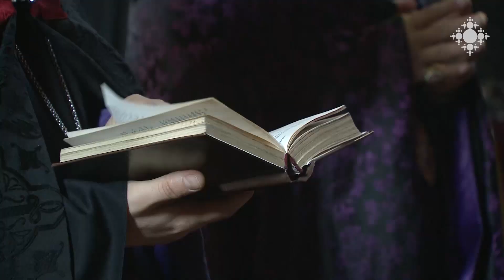Սահակ սրբազանը Ս. Գայանե վանքում քարոզեց Արտաքսման կիրակիի թեմայով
Մարտի 6-ին Էջմիածնի Ս. Գայանե վանքում Սահակ Պատրիարքը մասնակցեց կիրակնօրյա պատարագին, քարոզեց օրվա խորհրդի՝ Արտաքսման կիրակիի թեմայով և հանդիսապետեց հոգեհանգստյան արարողությունը:

His Beatitude Sahak Delivered Sermon about the Sunday of Expulsion in the St. Gayane Monastery

On March 06, in the St. Gayane Monastery of Etchmiadzin, His Beatitude Archbishop Sahak attended the Sunday Divine Liturgy; delivered a sermon about the sacrament of the day – the Sunday of Expulsion; and presided over the Repose of Souls Service.